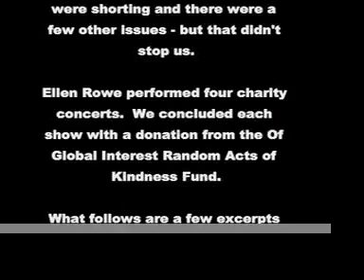Ellen Rowe Live in Kathmandu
In May 2007 Ellen Rowe performed four charity concerts in Kathmandu. We concluded each show with a donation from the Of Global Interest Random Acts of Kindness Fund.